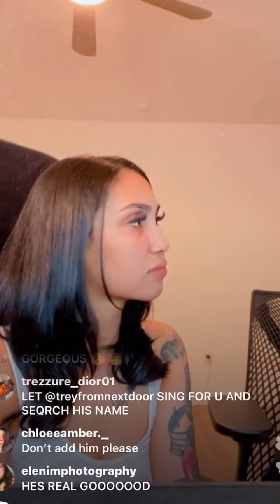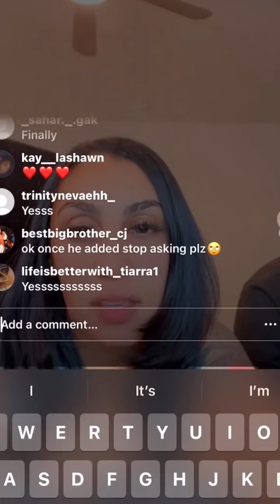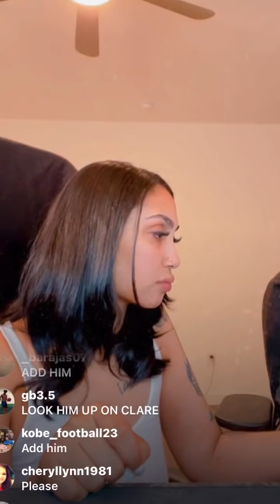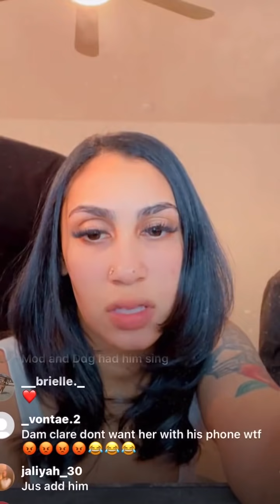Queen adds Trey From Next Door on her live 😳🤪 BLOWS HER MIND🙌🏾❤️